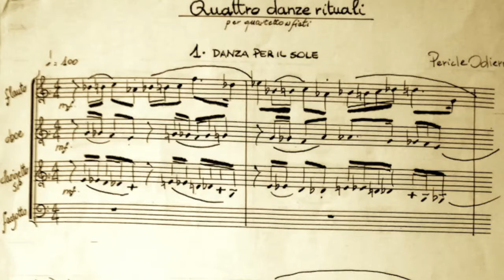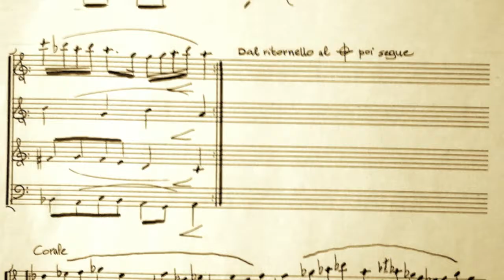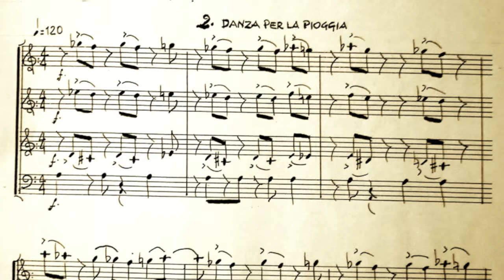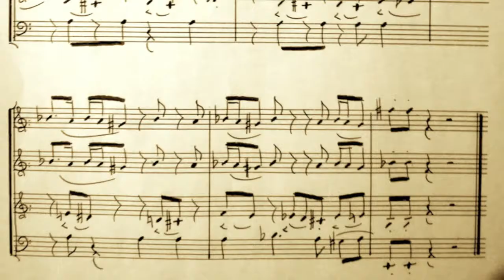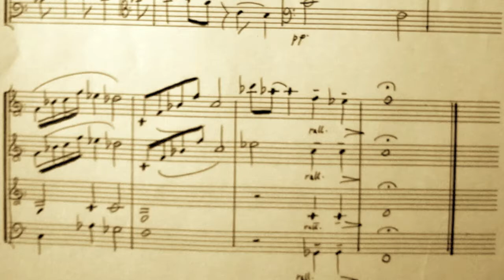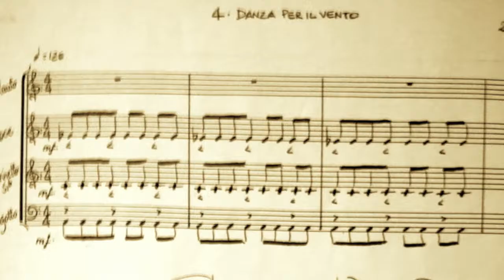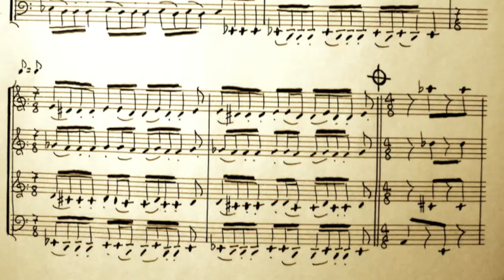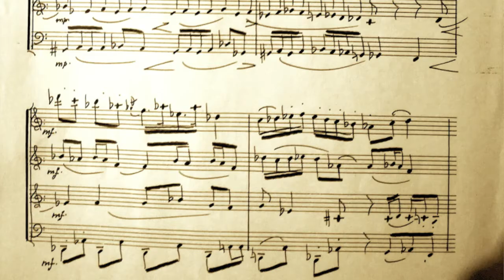Pericle Odierna "Quattro danze rituali" fl; ob; cl; bs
Pericle Odierna "Quattro danze rituali" per quartetto di fiati (1998)
live performance 1999. Adolfo Squitieri:flauto - Massimiliano Fuschetto:oboe - Franco Mauriello: clarinetto - Antonello Capone:fagotto